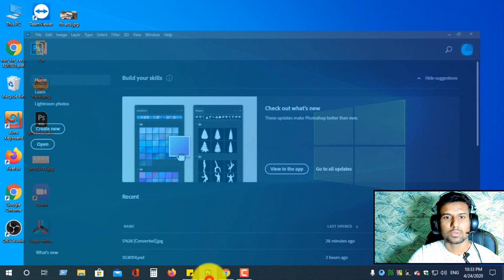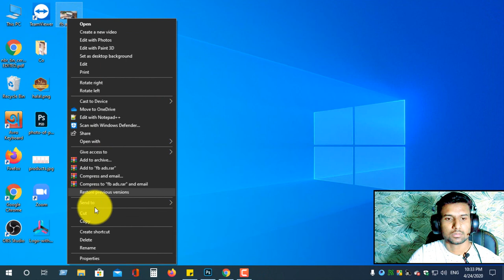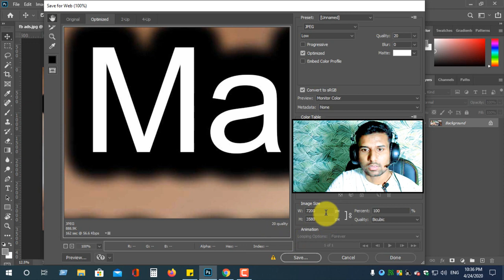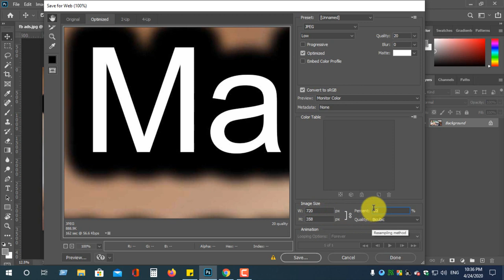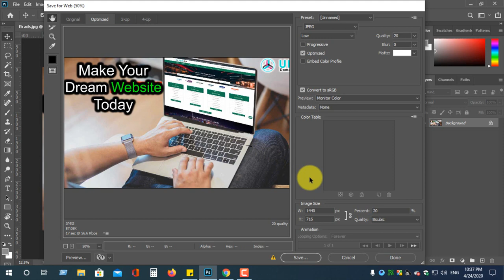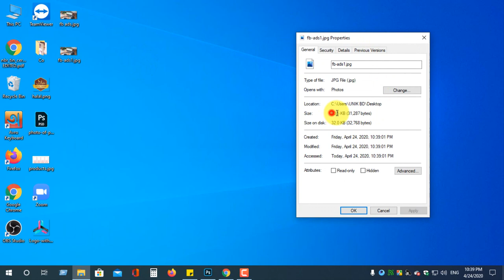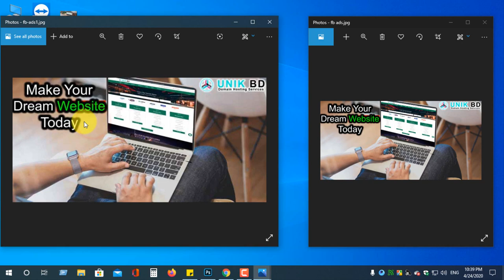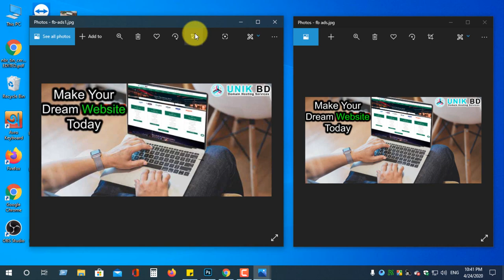Image Optimization for website